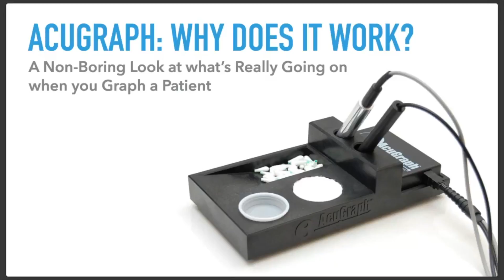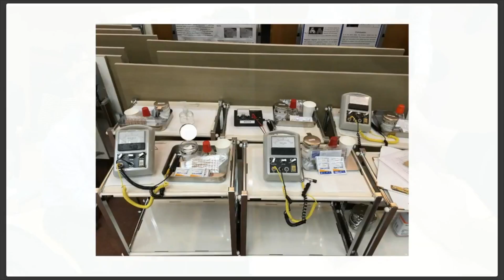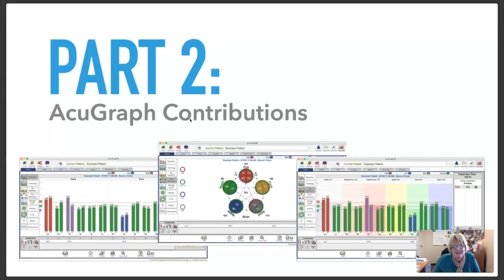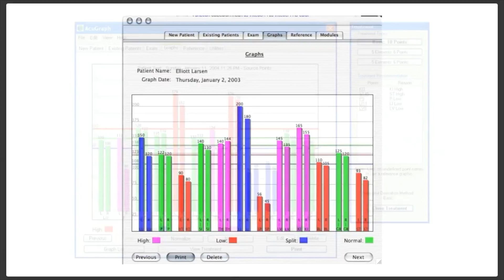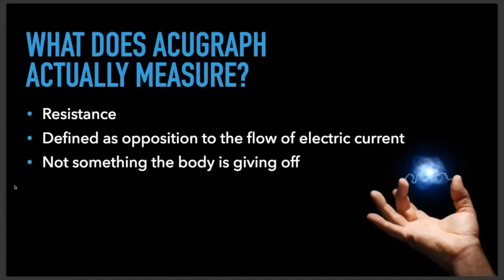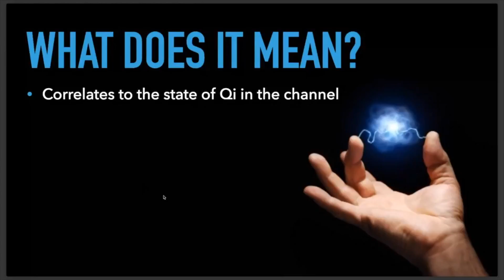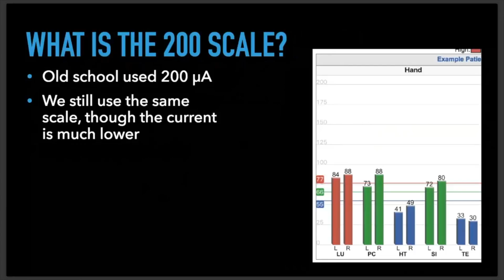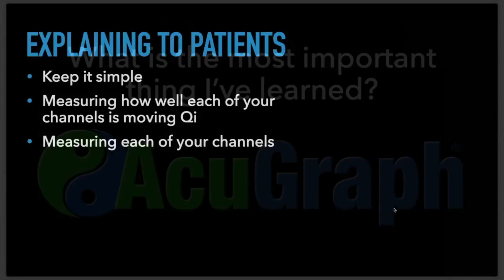WHY Does AcuGraph Work?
Webinar: WHY Does AcuGraph Work?

Ryoduraku and Electrical Skin Resistance

If you use AcuGraph, have you ever wondered what's actually going on when you graph a patient? What does AcuGraph actually test? How and why does it work? In this webinar, we'll give you a non-boring look into the science and history behind AcuGraph, starting in the 1950s with Japanese acupuncture, Ryoduraku and electrical skin resistance testing.